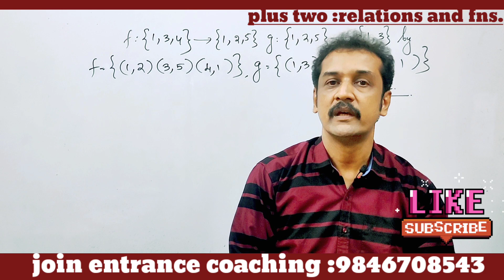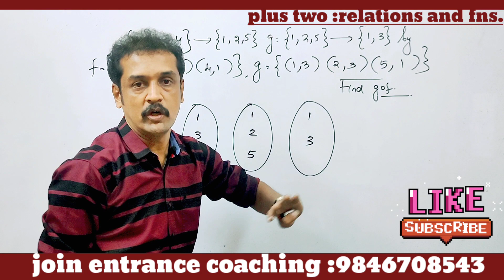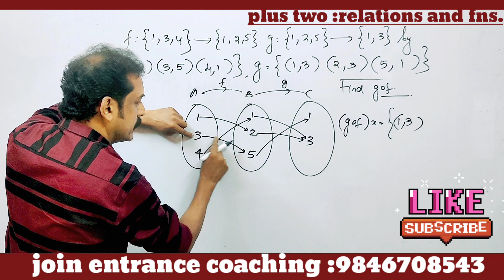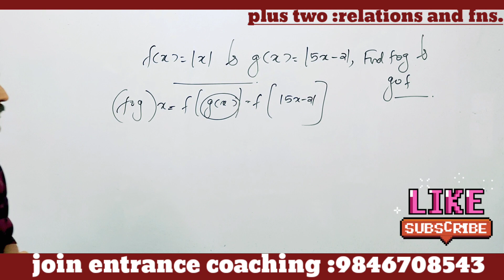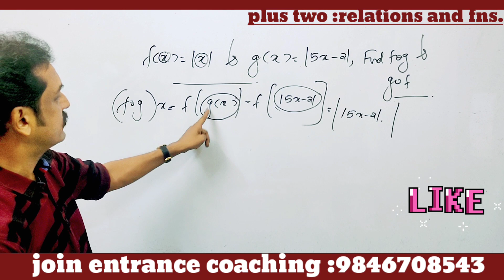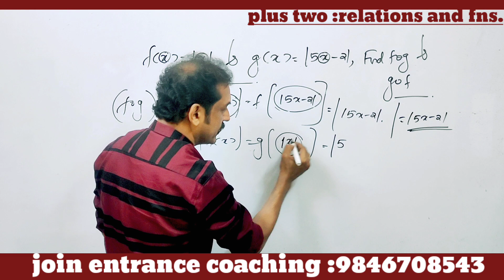+2 Maths public exam : ഏറ്റവും കൂടുതൽ എക്സാമിന് വരുന്ന ചോദ്യങ്ങൾ💯subhash maths 💯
plus_two_Maths_Relations_and _functions
 Kerala plus two public exam important questions
 important questions from relations and functions for Kerala plus two exam

 composition of two functions